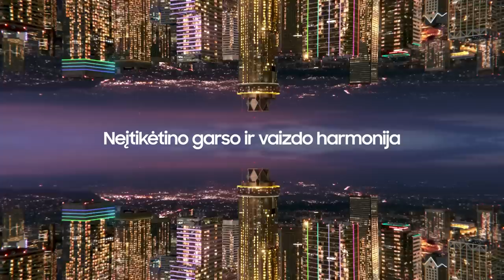„Betsafe-LKL“ rungtynių komentarai: „Rytas“ - „Uniclub Casino-Juventus“ [2023-04-01]